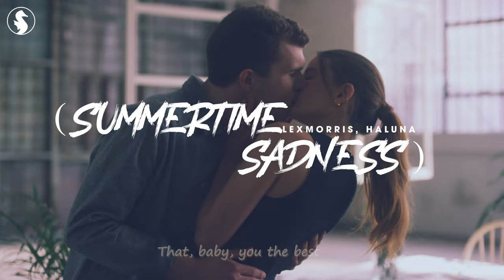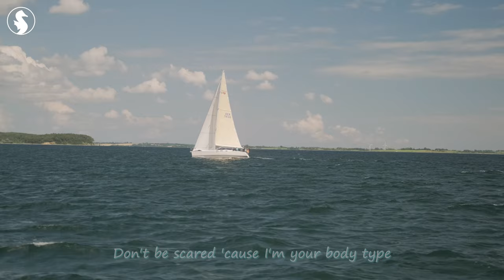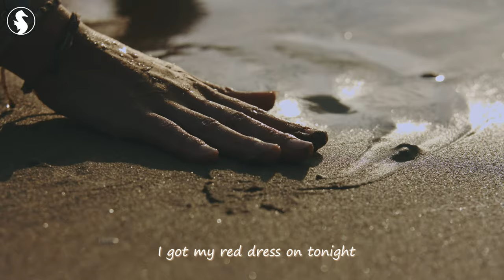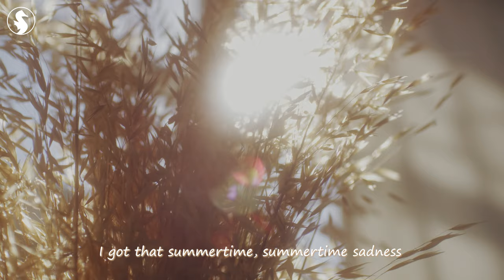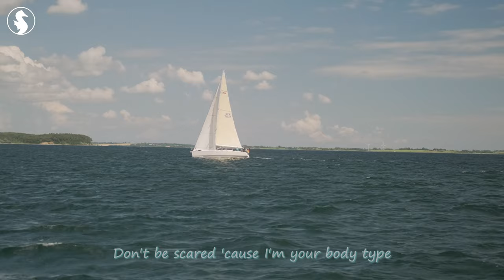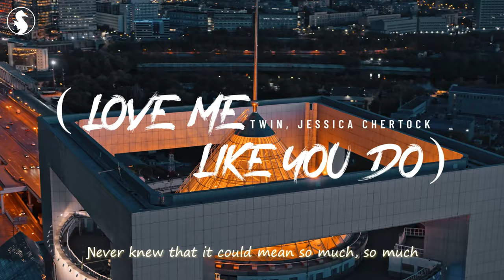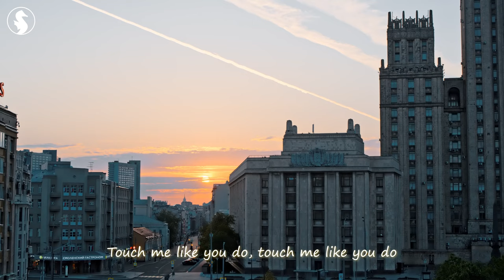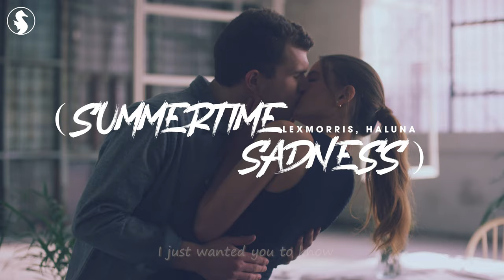Summer Music Mix 2024🔥Best Of Vocals Deep House🔥Coldplay, Maroon 5, The Weekend style #17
00:00 HALUNA - Summertime Sadness
02:41 ft. Veronica Bravo - Cool For The Summer (VIP Edit)
05:47 Jessica Chertock - Love Me Like You Do
08:55 Plum, Alosa - Girls Like You
11:43 Veronica Bravo - We Don't Talk Anymore
14:43 Bravo, Twin - Save Your Tears
17:50 PACANI - Lost On You
20:27 HALUNA - Apologize
23:16 Bravo, Le Bober - Faded
26:00 Jessica Chertock - Ritual
29:08 Bober, Rachel Morgan Perry, Moav - Takeaway
31:59 Bober, Janet Tung - 2002
34:24 Medusa - Friends
36:43 Veronica Bravo - Fly Me To The Moon
39:25 Chela, Mike L, Overheat - Love Yourself
42:31 Michelle Ray - Attention
45:23 Plum, Tart - What Do You Mean
48:18 HALUNA - A Sky Full Of Stars
51:22 HALUNA - Hymn For The Weekend
53:57 HALUNA - Payphone
56:40 HALUNA - Summertime Sadness
59:21 ft. Veronica Bravo - Cool For The Summer (VIP Edit)
1:02:28 Jessica Chertock - Love Me Like You Do
1:05:36 Plum, Alosa - Girls Like You
1:08:23 Veronica Bravo - We Don't Talk Anymore
1:11:23 Bravo, Twin - Save Your Tears
1:14:30 PACANI - Lost On You
1:17:07 HALUNA - Apologize
1:19:56 Bravo, Le Bober - Faded
1:22:40 Jessica Chertock - Ritual
1:25:48 Bober, Rachel Morgan Perry, Moav - Takeaway
1:28:39 Bober, Janet Tung - 2002
1:31:04 Medusa - Friends
1:33:23 Veronica Bravo - Fly Me To The Moon
1:36:05 Chela, Mike L, Overheat - Love Yourself
1:39:11 Michelle Ray - Attention
1:42:03 Plum, Tart - What Do You Mean
1:44:58 HALUNA - A Sky Full Of Stars
1:48:02 HALUNA - Hymn For The Weekend
1:50:37 HALUNA - Payphone
1:53:20 HALUNA - Summertime Sadness
1:56:01 ft. Veronica Bravo - Cool For The Summer (VIP Edit)
1:59:08 Jessica Chertock - Love Me Like You Do
2:02:16 Plum, Alosa - Girls Like You
2:05:03 Veronica Bravo - We Don't Talk Anymore
2:08:03 Bravo, Twin - Save Your Tears
2:11:10 PACANI - Lost On You
2:13:48 HALUNA - Apologize
2:16:36 Bravo, Le Bober - Faded
2:19:20 Jessica Chertock - Ritual
2:22:28 Bober, Rachel Morgan Perry, Moav - Takeaway
2:25:19 Bober, Janet Tung - 2002
2:27:45 Medusa - Friends
2:30:03 Veronica Bravo - Fly Me To The Moon
2:32:45 Chela, Mike L, Overheat - Love Yourself
2:35:51 Michelle Ray - Attention
2:38:43 Plum, Tart - What Do You Mean
2:41:38 HALUNA - A Sky Full Of Stars
2:44:42 HALUNA - Hymn For The Weekend
2:47:17 HALUNA - Payphone
2:50:00 HALUNA - Summertime Sadness
2:52:41 ft. Veronica Bravo - Cool For The Summer (VIP Edit)
2:55:48 Jessica Chertock - Love Me Like You Do
2:58:56 Plum, Alosa - Girls Like You
3:01:43 Veronica Bravo - We Don't Talk Anymore
3:04:43 Bravo, Twin - Save Your Tears
3:07:50 PACANI - Lost On You
3:10:28 HALUNA - Apologize
3:13:16 Bravo, Le Bober - Faded
3:16:01 Jessica Chertock - Ritual
3:19:08 Bober, Rachel Morgan Perry, Moav - Takeaway
3:21:59 Bober, Janet Tung - 2002
3:24:25 Medusa - Friends
3:26:43 Veronica Bravo - Fly Me To The Moon
3:29:25 Chela, Mike L, Overheat - Love Yourself
3:32:31 Michelle Ray - Attention
3:35:23 Plum, Tart - What Do You Mean
3:38:18 HALUNA - A Sky Full Of Stars
3:41:22 HALUNA - Hymn For The Weekend
3:43:57 HALUNA - Payphone